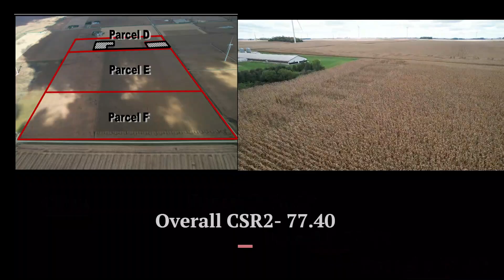Section 2, Ledyard Township Kossuth County, IA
Three parcels of land to be sold Buyer's Choice.
Available to farm 2024 crop year.